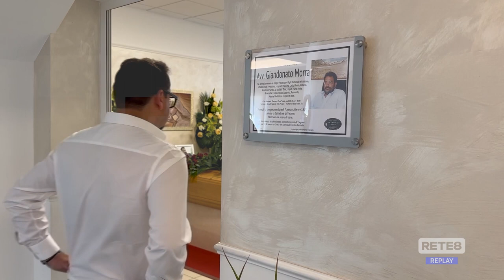Teramo - Morra: in tanti alla camera ardente